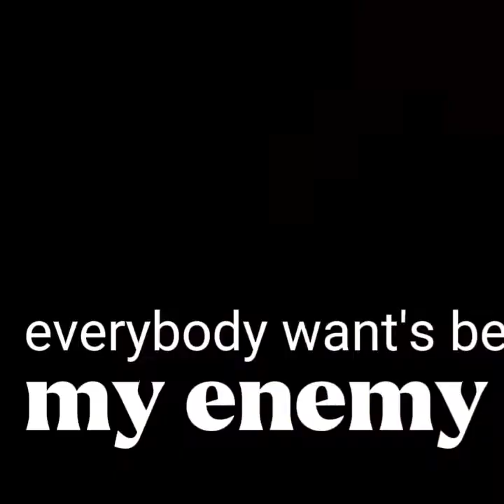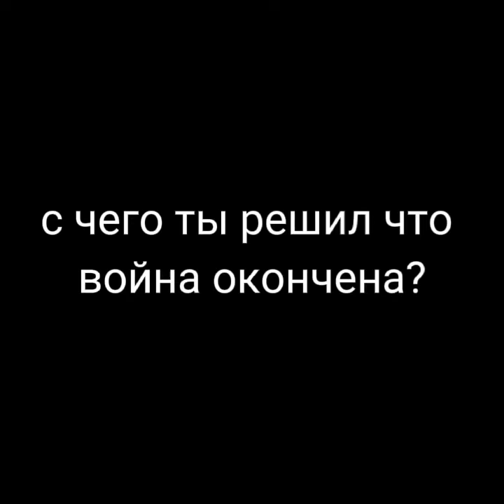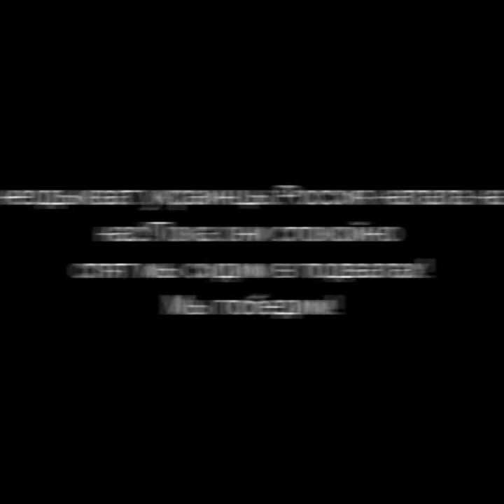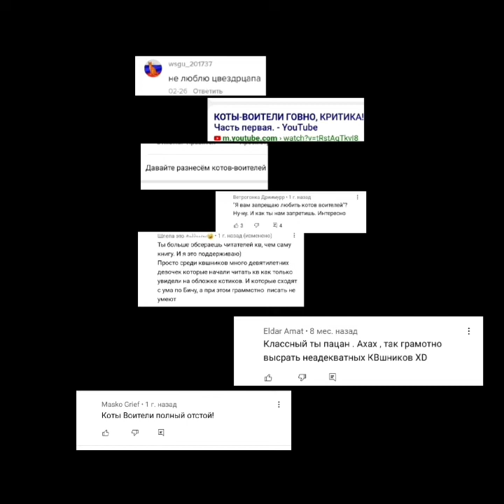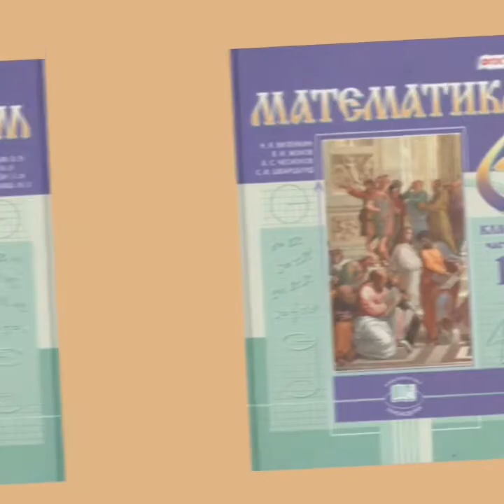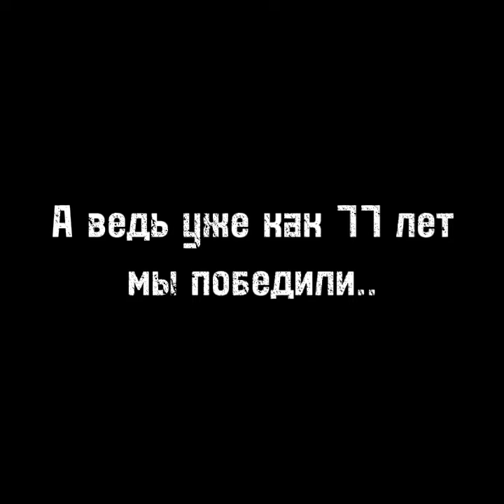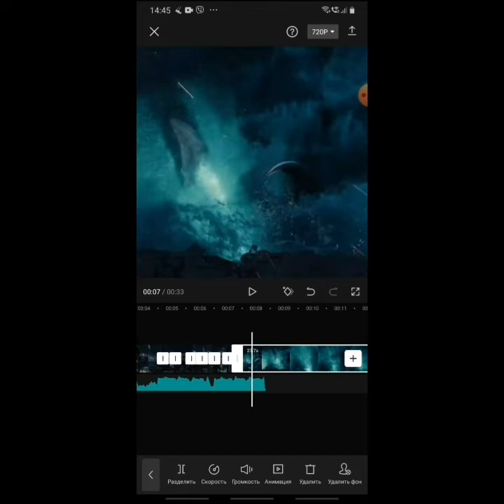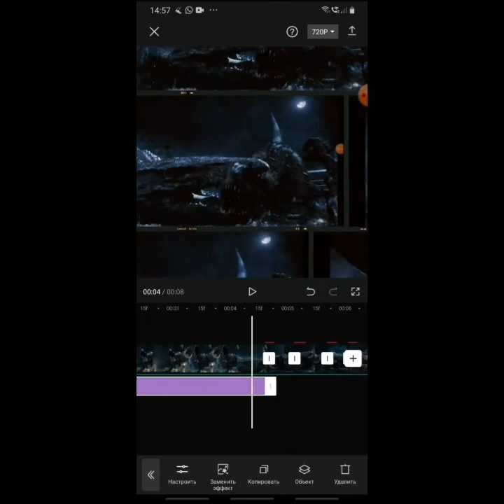/Мои видеo для Tiktok 🙈/